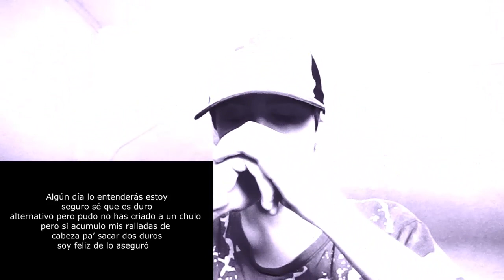HARD GZ - MADRE - REACCIÓN (TEMAZO)